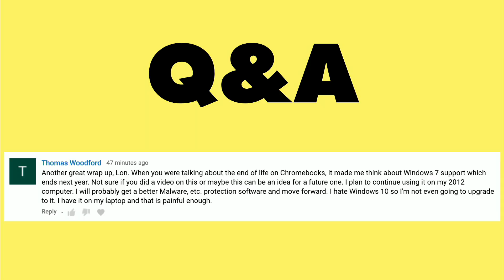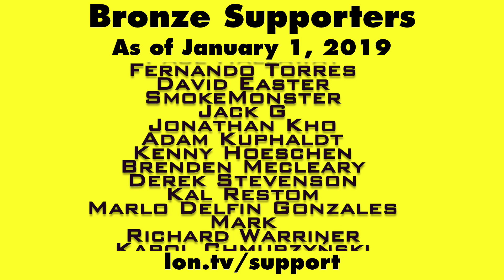Chromebook Lifespan Followup: Chrome OS Updates vs Chrome Browser Updates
This video is a snippet from a Weekly Wrapup episode that you can find . I'm not quite sure if Google's slated End of Life for Chromebooks means just hardware, drivers etc... AND the Chrome browser. If the Chrome browser itself continues to be updated after the Chromebook is no longer 'supported' then users could potentially squeeze a little bit of extra life beyond the pre-determined End of Life for the device.